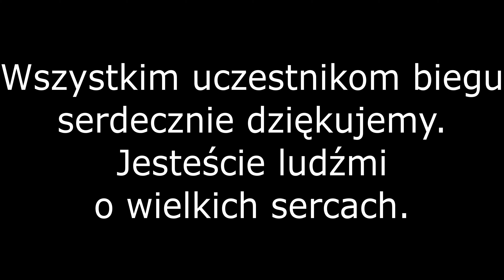27. Finał WOŚP - 1. Bieg Przyjaciół WOŚP Cork | MyCork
Gratulacje dla wszystkich uczestników i organizatorów. Jesteście ludźmi o wielkich sercach.

SZCZEGÓŁY WYDARZENIA

Zapraszamy gorąco na Pierwszy Bieg Przyjaciół WOŚP Cork! Zapraszamy wszystkich bez względu na wiek, zabierz swoje dzieci, rodziców i przyjaciół. Chcemy w ten sposób zachęcić wszystkich do aktywności fizycznej i zdrowego stylu życia. Wszyscy biegamy dla własnej przyjemności. Przyjdź i przyłącz się do naszej WOŚP-owej rodziny bez względu na twoje tempo! Zachęcamy również bardzo gorąco do zapełnienia puszek naszych wolontariuszy którzy będą na miejscu.

Spotykamy się o godzinie 9 rano na parkingu za szkołą Scoil Barra, tutaj link do mapy:
Możesz również w mapach goole wpisać następujący kod: V9RV+H6

Trasa ma 5 km długości. Bieg odbywa się w The Regional Park, Ballincollig. Trasa prowadzi głównie przez asfaltowe ścieżki ale znajdą się odcinki pokryte żwirem i drewniane mosty. Niektóre sekcje trasy mogą gromadzić błoto, liście i kałuże po deszczu.

Trasa jest bardzo płaska i składa się z dwóch okrążeń zgodnie z ruchem wskazówek zegara, rozpoczyna się i kończy na końcu Innishmore Lawn, za kościołem Church of Christ Our Light.
Pamiętaj, że nasz bieg odbywa się na ogólnodostępnym terenie. Postaraj się aby nie zakłócać wypoczynku innym użytkownikom parku i spraw, że wszyscy będą cieszyć się wydarzeniem.

Bieg Przyjaciół WOŚP Cork to przede wszystkim zabawa i jest organizowany przez wolontariuszy. Chcemy, aby bieg był tak bezpieczny, jak to możliwe. Podczas biegu uważaj na nierówne powierzchnie – na trawie lub na asfalcie. Uważaj na rowerzystów, innych biegaczy, pieszych, dzieci, psy i inne zwierzęta, pojazdy oraz inne przeszkody.
Pamiętaj, aby rozgrzać się przed biegiem.
Jeśli zobaczysz biegacza którego stan budzi twój niepokój, zatrzymaj się i udziel mu pomocy tak szybko, jak to możliwe.

Do zobaczenia na mecie, Siema!

LOKALIZACJA
Ballincollig Regional Park
V9RV+H6 Ballincollig, County Cork

CZAS
(Niedziela) 9:00 am